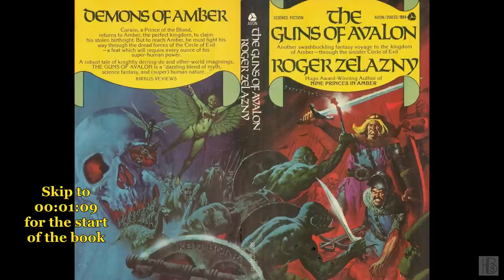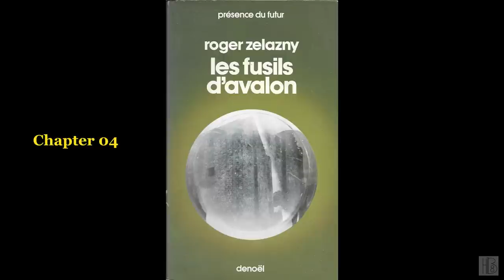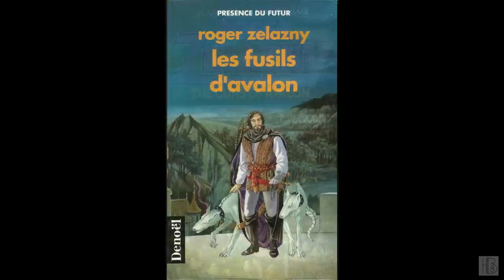The Guns of Avalon by Roger Zelazny (Michael Moodie)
The Guns of Avalon
by Roger Zelazny
Read by Michael Moodie
"Corwin, Prince of the perfect kingdom Amber, is determined to regain his throne, which was lost to his brother Eric. Corwin's campaign takes him through the dreaded forces of the Circle of Evil."
Chapter list:
00:00:00 - (i) Book info
00:01:09 - (01)
00:53:34 - (02)
01:22:00 - (03)
01:41:10 - (04)
02:38:14 - (05)
03:13:05 - (06)
04:02:05 - (07)
04:59:15 - (08)
05:22:34 - (09)